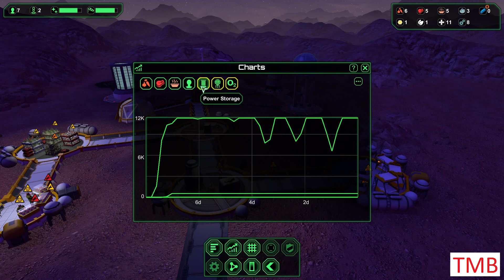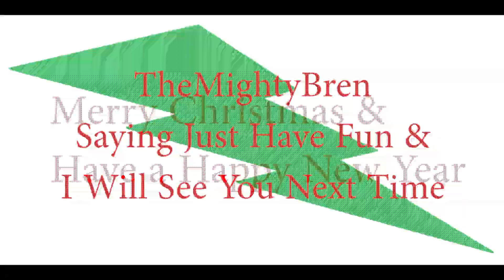Can Zulu Base last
Zulu Base gets bigger but can they last or is the start of the end for Zulu Base.

Joy to the World Instrumental Jazz/E's Jammy Jams

Planetbase, TheMightyBren